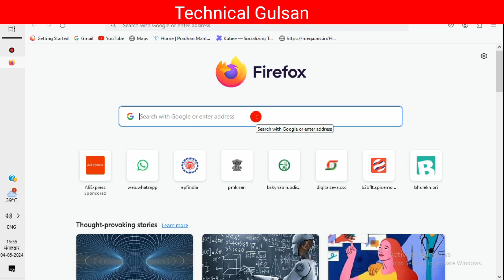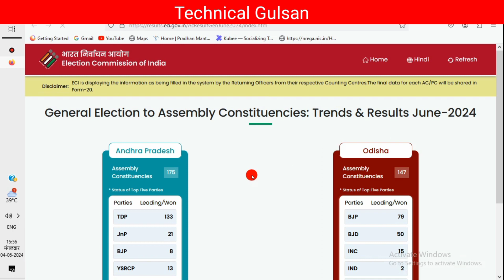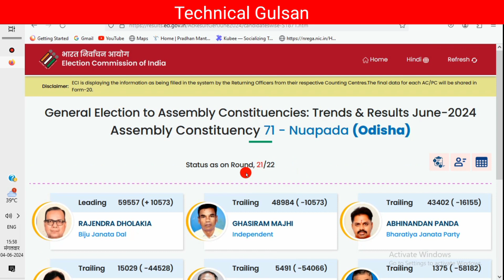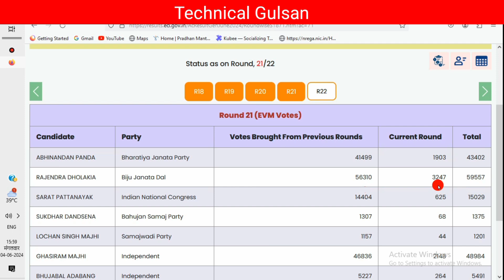କିଏ କେତେ ଭୋଟ ପାଇଲା ଚେକ କରନ୍ତୁ//Technical gulsan//Epic result 2024// odisha election result 2024//